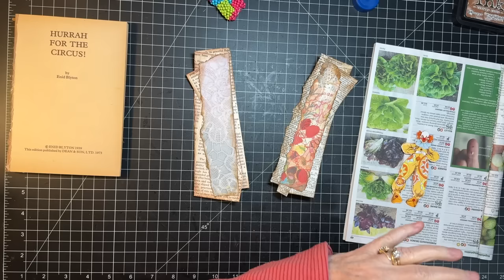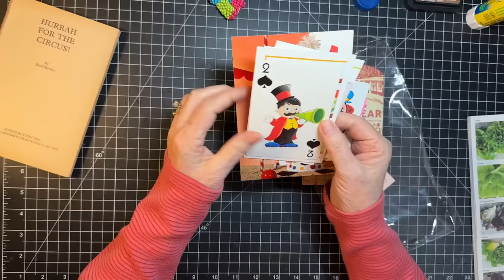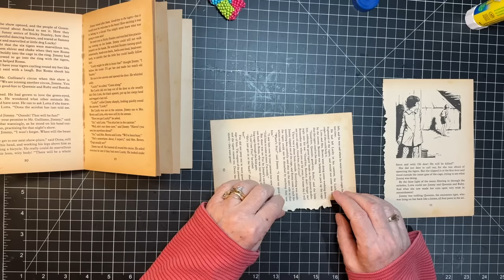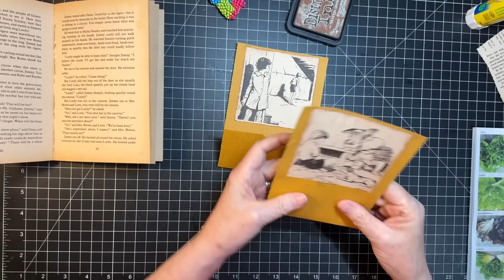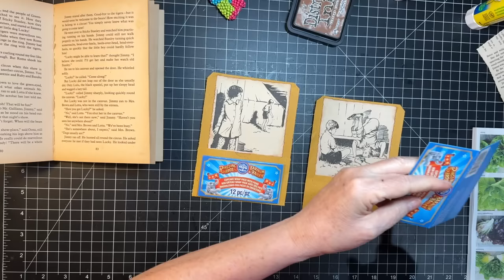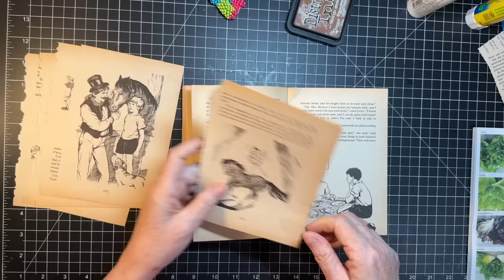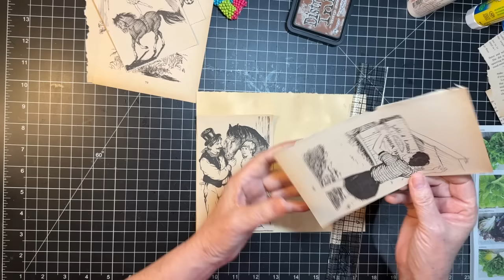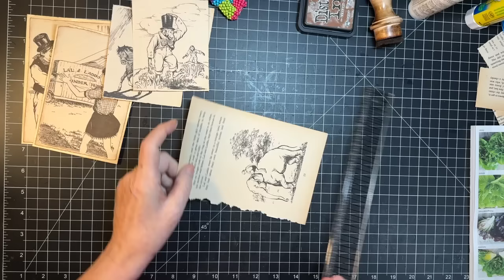Craft with Me! - "Use it Up" Circus Journals! - Part 1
Here we go on the "use it up" circus journals!  Thanks for encouraging me to do them!  Thanks for crafting with me today!  xoxo